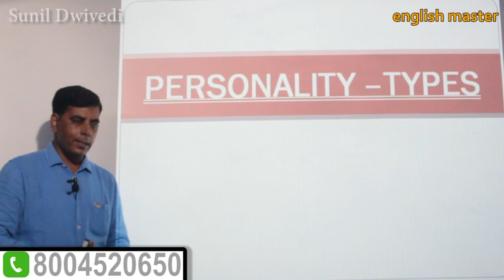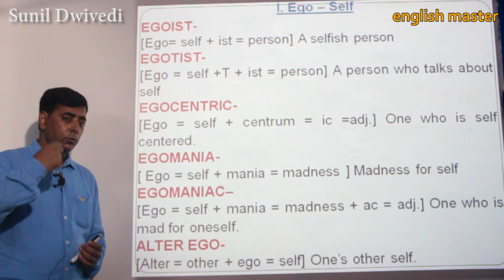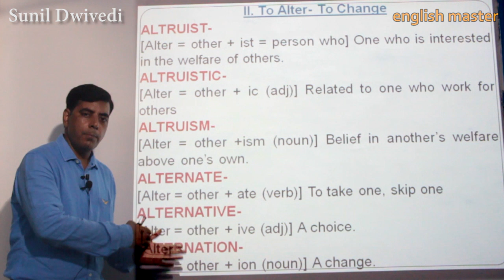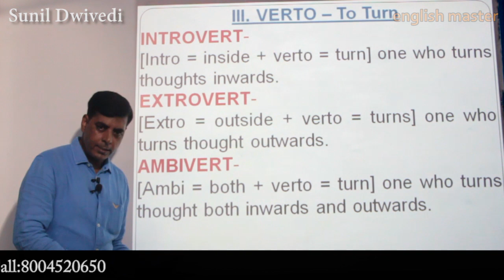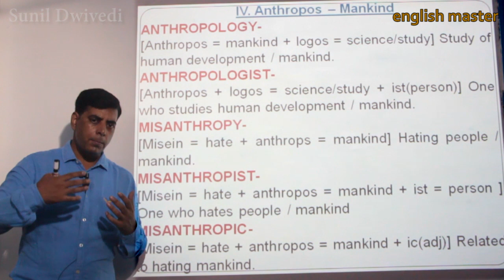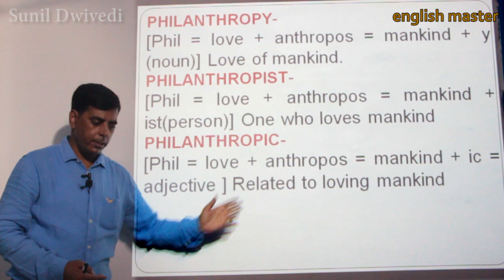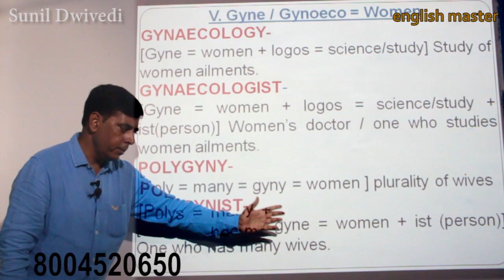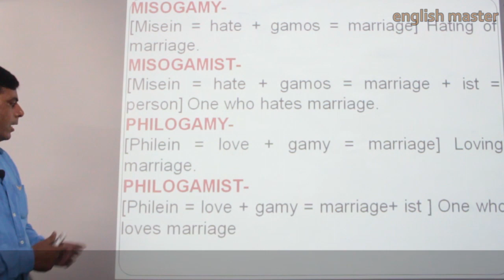VOCABULARY PART 1 | PERSONALITY TYPES | ENGLISH MASTER | SUNIL DWIVEDI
These tutorials are for helping student to clear their doubt about vocabulary.